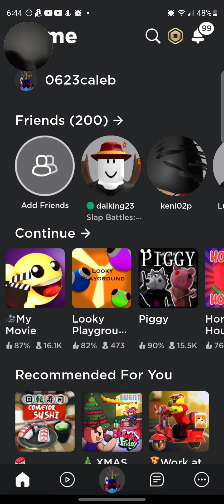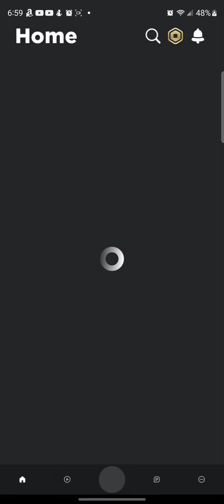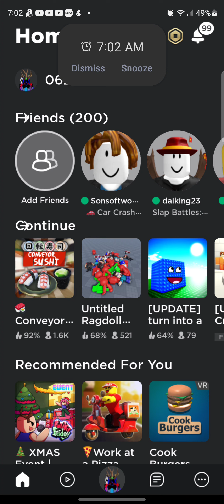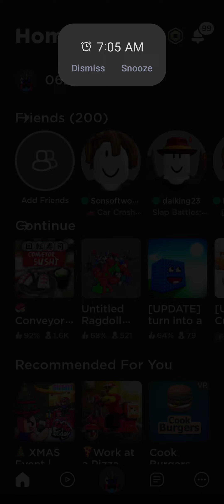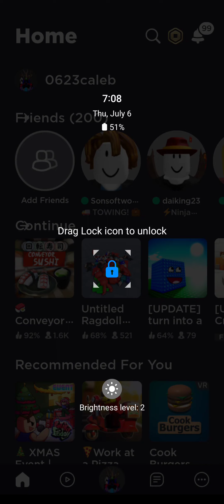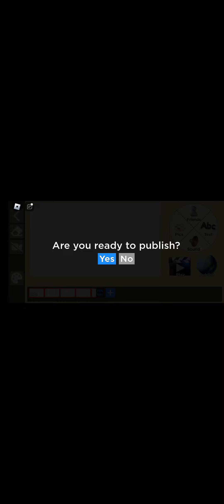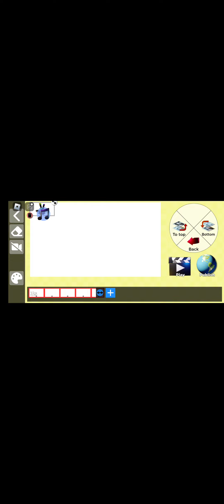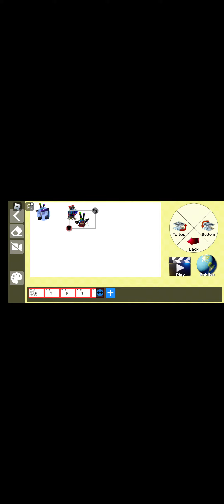July 6, 2023